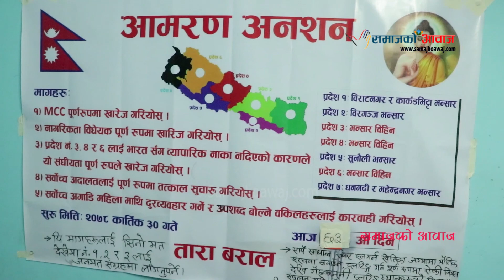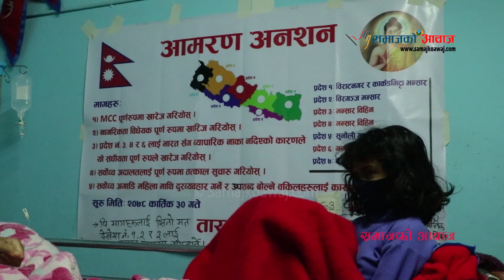मर्नतयार छु देशकाे हित बीपरीत जादै जान्न भन्दै तारा बरालकाे सरकारलाई चेतावनी ।Tara Baral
Camera:  Samajko Awaj
तपाईलाई हाम्राे भिडियो मन परेको छ भने लाईक, सेयर र कमेन्ट  गर्न अनुराेध गर्दछाै  ।
 Note- यदि तपाईसंग पनि केहि अनौठो कला र प्रतिभा छ वा तपाईको नजिक कोहि त्यस्तो प्रतिभावान व्यक्ति हुनुहुन्छ भने हामीलाई सम्पर्क गर्नुहोस् मोबाईल नम्बर- :-९८५१०७०३२५